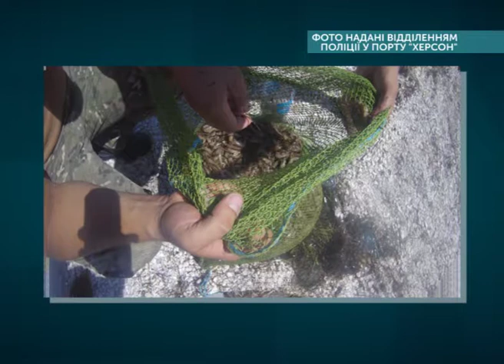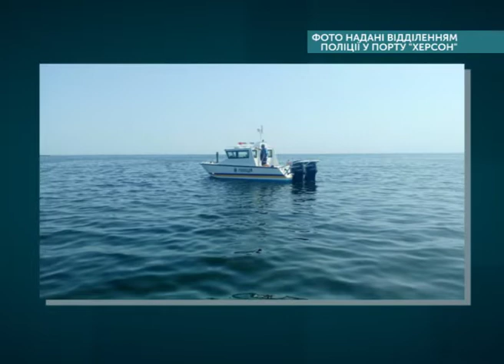"ТЕМА ДНЯ" ( 11.09.18) - браконьєрство